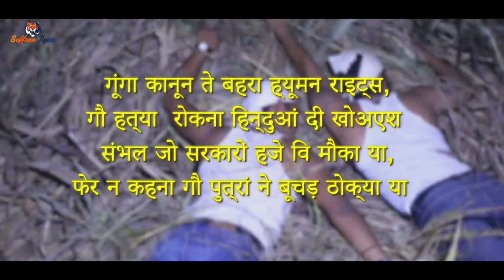Gau raksha dal गौ रक्षा दल Punjab पंजाब Song Punjabi Song 2016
Gau raksha dal Punjab song. You can see some men with guns also. Please comment and tell me your opinion about this kind of gau raksha.